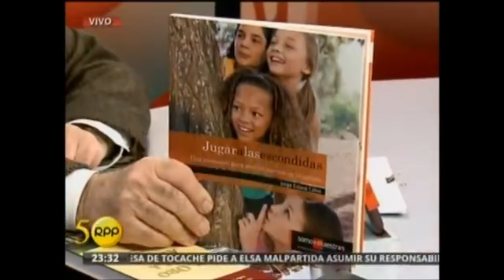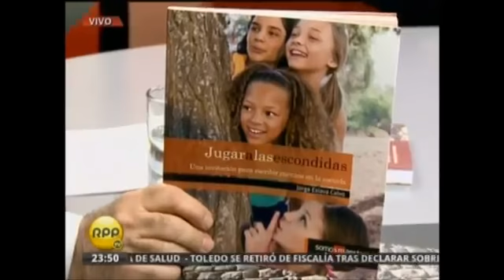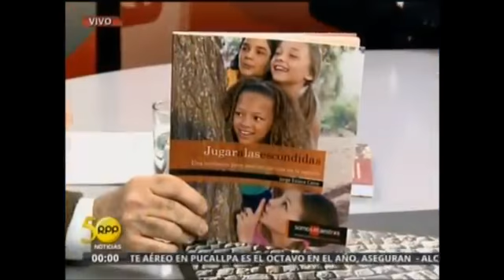Jorge Eslava en Chema a las Once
Jorge Eslava conversó con Chema Salcedo sobre su libro "Jugar a las escondidas. Una invitación para escribir cuentos en la escuela" (SM, 2013).